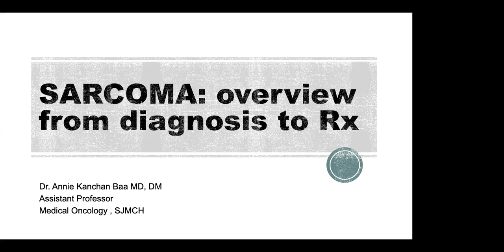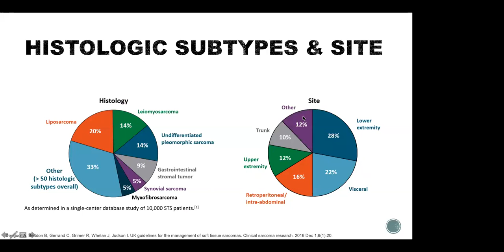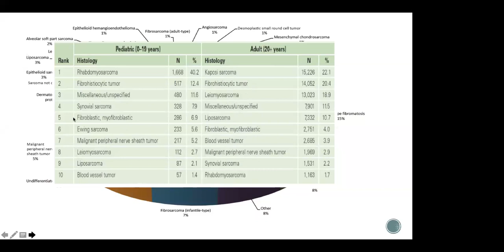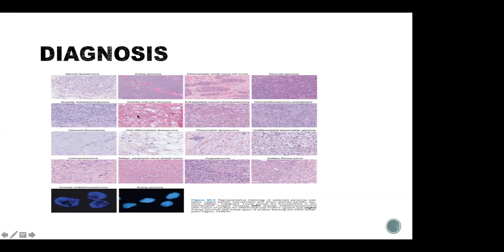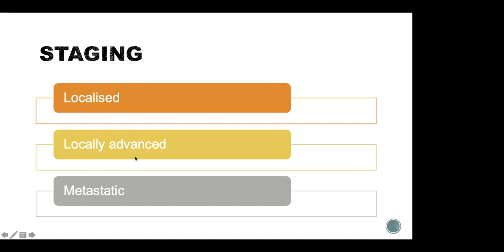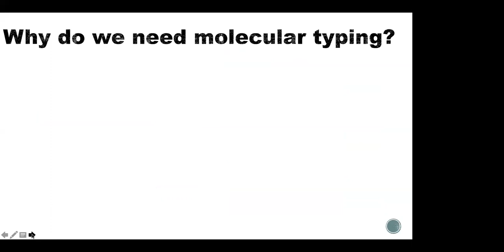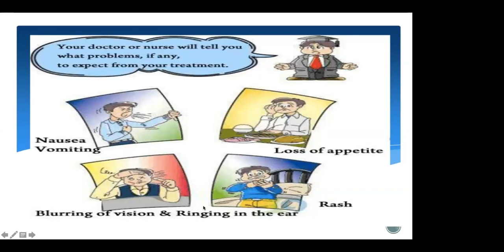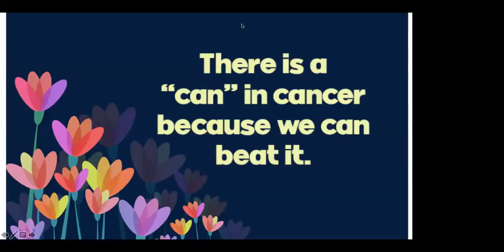How to deal with sarcoma from diagnosis to treatment